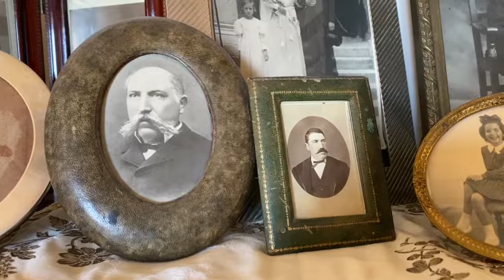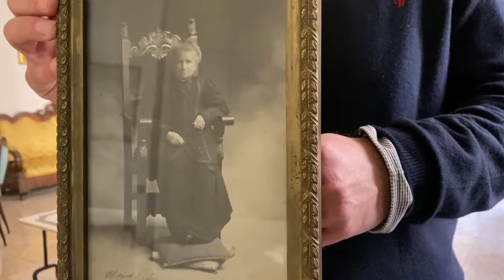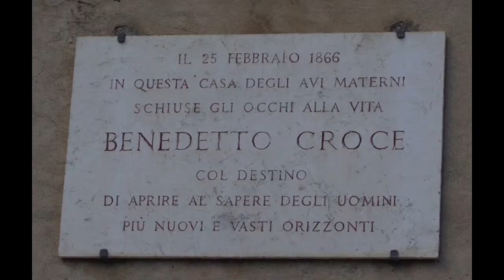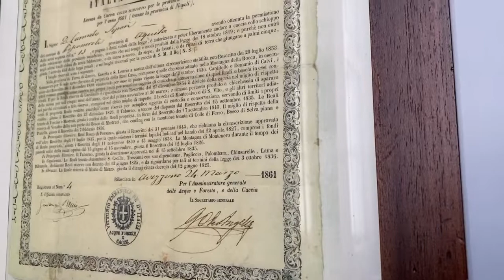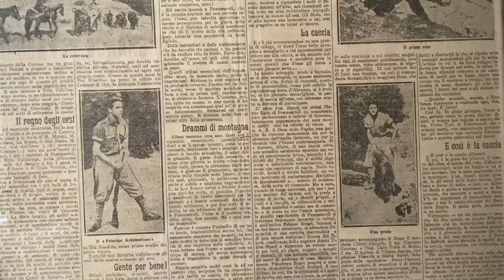Lorenzo Arnone Sipari - Filologo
Progetto di ricerca: "Rete dei tratturi regionali della Transumanza” avviato dalla Società Geografica Italiana nell'ambito del Programma di Cooperazione Transnazionale di Sviluppo Rurale integrato "Terre Rurali d'Europa - T.R.E." C.R.A.M.M. - GEACO Srl- A.SVI.R. Moli.Gal e finanziato dalla Regione Lazio (assessorato Agricoltura, Foreste, Promozione della Filiera e della Cultura del Cibo; Pari Opportunità)